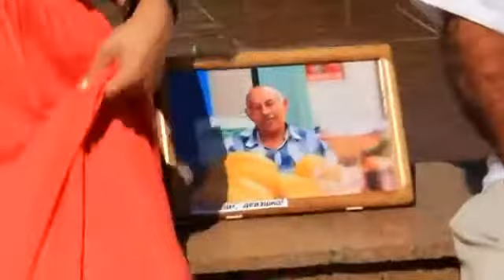Клип Леди в красном